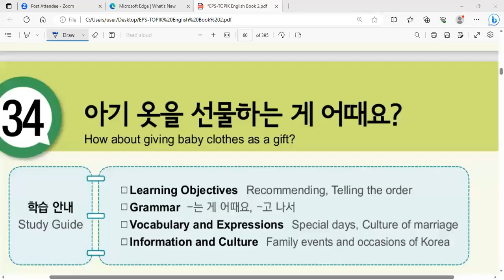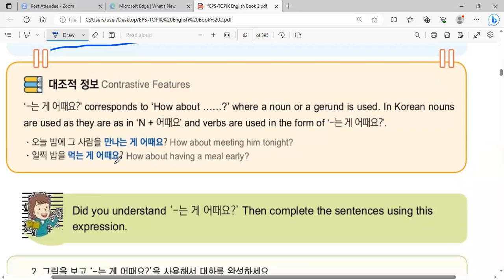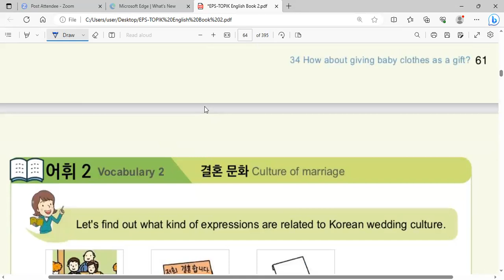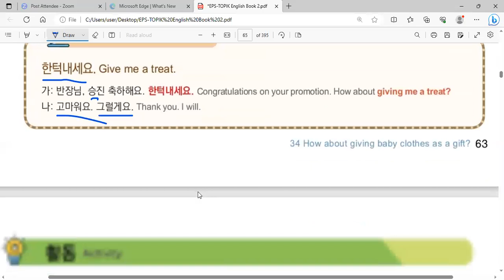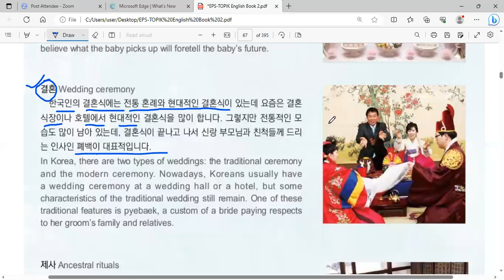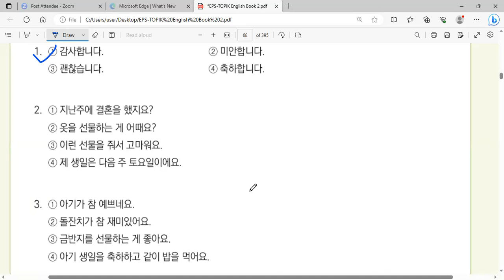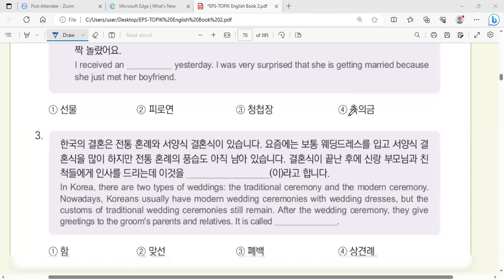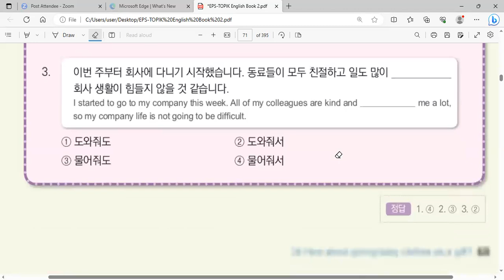KOREAN ADVANCE CLASS BY SAYRAV SIR[[CHAPTER-34]]